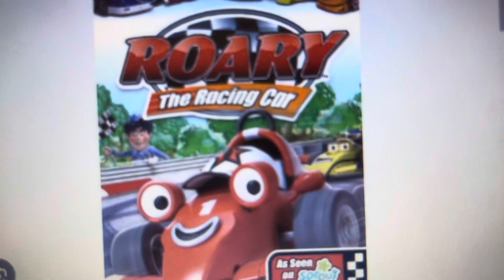All characters sing and dance to Clifford the big red dog theme song version 8